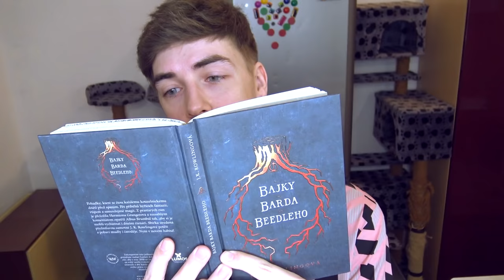Přátelství na Draca (Malfoye)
Matěj se rozhodne seznámit své nejlepší přátele – Veroniku a Romana. Jenže nic není klasicky takové, jaké by mělo být a zmíněná dvojice se i hned začne hádat. Matěj se je pokusí dostat na stejnou vlnu, ale dosáhne naprosté katastrofy, která sice Veroniku a Romana spojí, ale Matěje navždy vyhostí z jejich zmijozelského kruhu. Je to tak, Matěj je totiž Nebelvír!